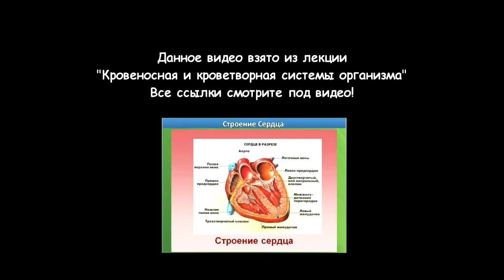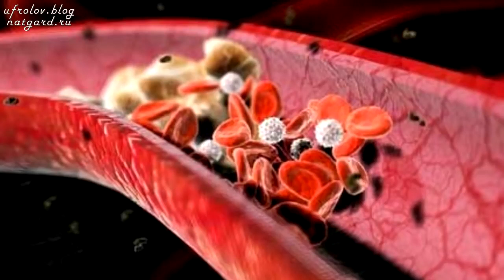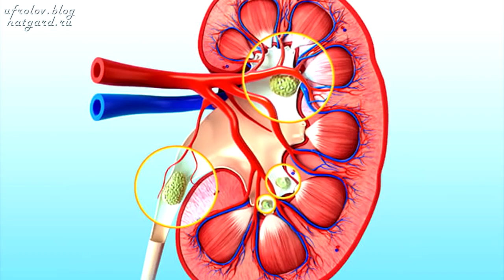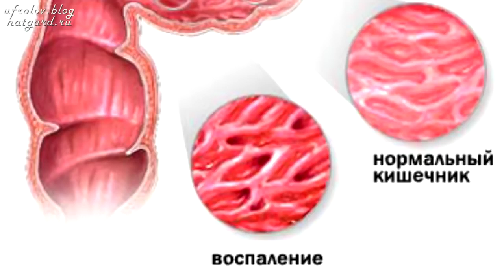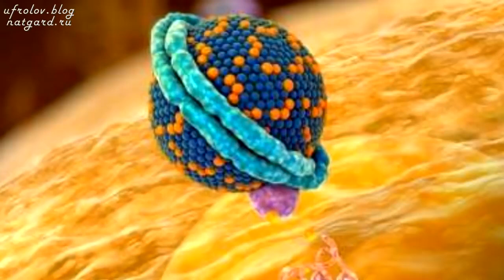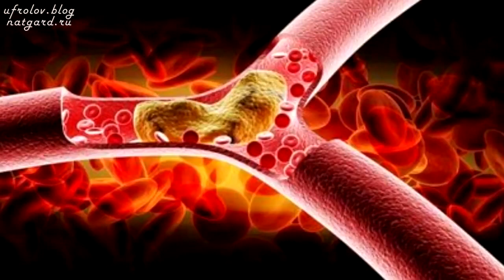КРОВЬ густая, вязкая, жирная Как разжижать густую кровь без лекарств Гипертония Фролов Ю А